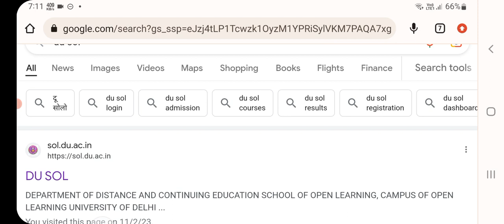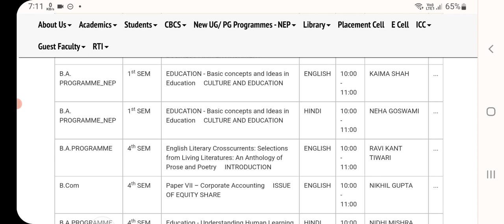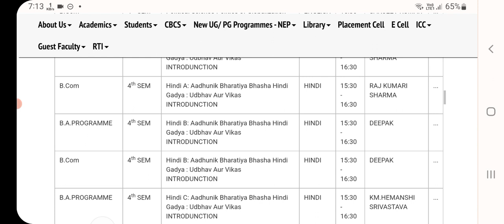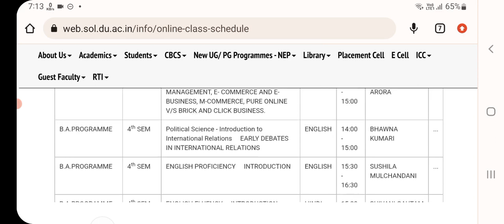DU SOL 4TH SEMESTER ONLINE CLASSES SCHEDULE RELEASED- HOW TO CHECK 4TH SEM OFFLINE CLASSES 2023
IN VIDEO